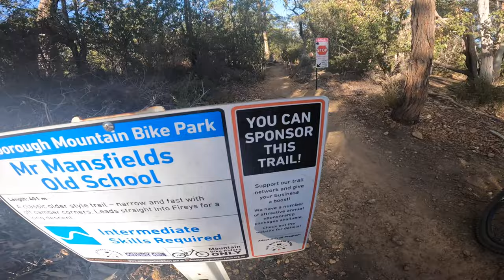WA Gravity Enduro Round 1 Day 1 || RACE DAY VLOG! Margaret River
My first ever race day vlog. Bonus practice laps  day 2 race day.